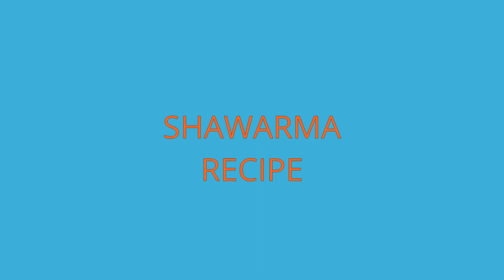EASY SHAWARMA RECIPE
Aaghosh B Nambiar describes the way of making shawarma